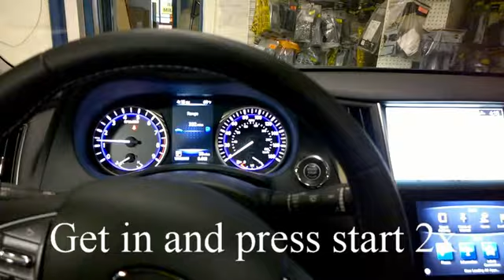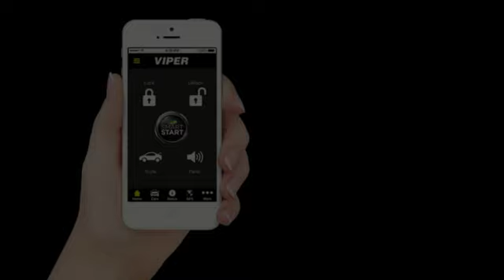2014 INFINITI Q50 REMOTE START WITH FACTORY KEY FOB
Access 1 Alarm and Audio takes great pride to introduce the Infiniti Q50 Remote Start System (RSS).

Utilizing the factory key fob, the system will activate with 3 consecutive presses of the lock button, and will shut off the same way or exceeding the 15 minute run timer. While the vehicle is running open the door, get in, press the start button 2 times and go.

The system can be activated via a Viper SmartStart compatible smartphones operating iPhone IOS, Android, Windows Phone, and Blackberry systems. Further a factory key, or any of the Viper remote controls including the 2-way systems.

Access 1 Alarm and Audio offers the original purchaser a lifetime labor and parts warranty on any alarm, remote start, or combo system purchased and installed by us.